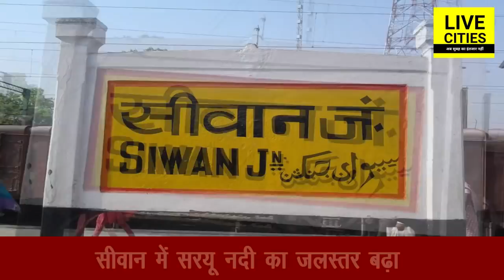Bihar Flood: Siwan में Saryu नदी से बढ़ा बाढ़ का खतरा, Alert जारी | LiveCities